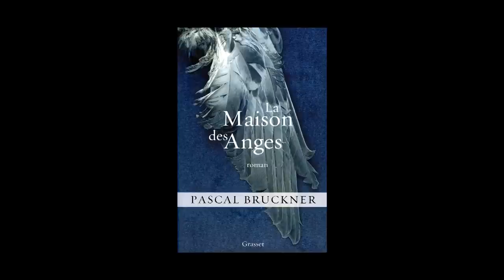Pascal Bruckner - La maison des anges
Pascal Bruckner vous présente son ouvrage "La maison des anges" aux éditions Grasset.
Notes de Musique : John Surman - Private City - 1 - Portrait of a romantic